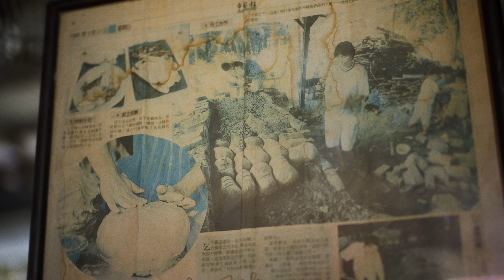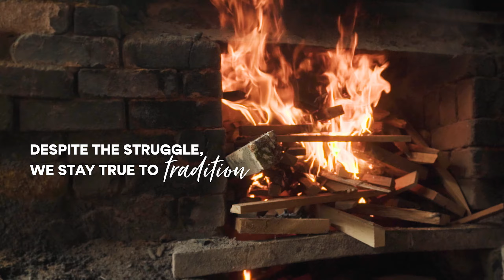Embers of Tradition – A Pandemic Story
Things have not been easy for everyone. Some have chosen to carve a new path for themselves, some have stuck to what they know best and many have reached out to help the less fortunate.

This year, AAM is showcasing stories highlighting the ability of Malaysians to adapt and pull through with determination, perseverance and selflessness.

Here’s the story of Tee Kian Ann from @NewBeggarsDeliciousRestaurant and his determination to keep an age-old tradition alive. Together we can create new possibilities and emerge stronger as a nation post-pandemic.  What’s important is we continue our fight for this year, fueled with hope, we keep pushing forward. Keep your head high, keep fighting.

The AnakAnakMalaysia 2021 theme of Disinilah Kita Bersama seeks to encourage and uplift fellow Malaysians through the inspiring stories of our brothers and sisters who have taken the grit and turned them into pearls.